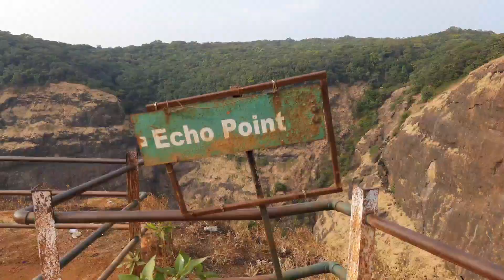Matheran trip |1st travel vlog | food | episode 1| birthday celebration